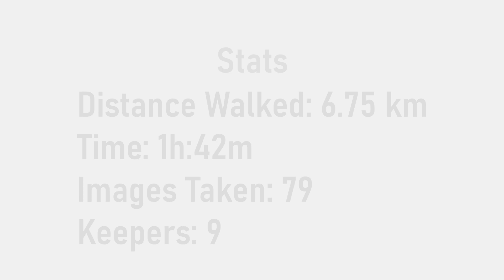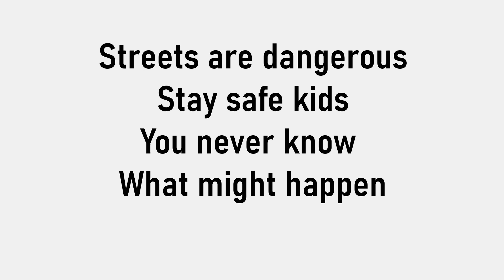POV STREET PHOTOGRAPHY SUNNY LONDON CITY | SONY A7II | 85mm